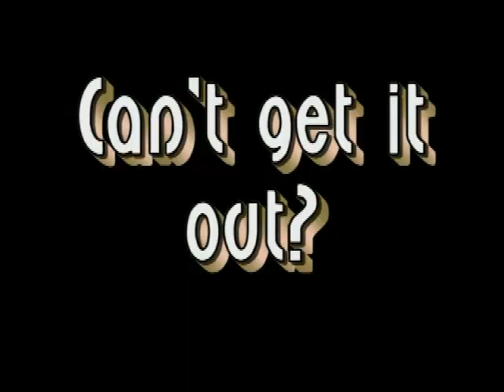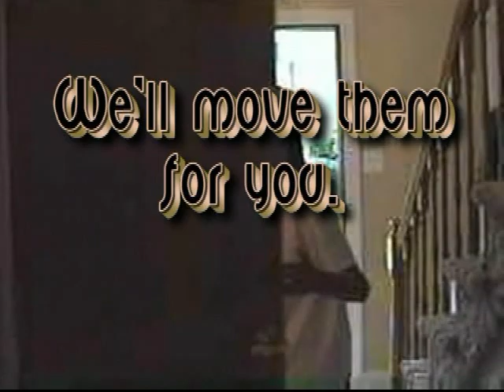Bowel Movers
Backed up? Can't drop the kids off at the pool? Give US a call!